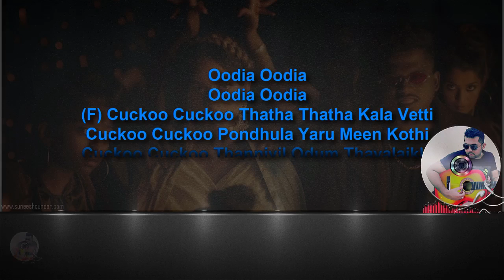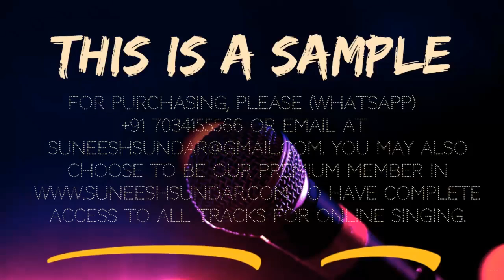Enjoy Enjaami karaoke with synced lyrics add